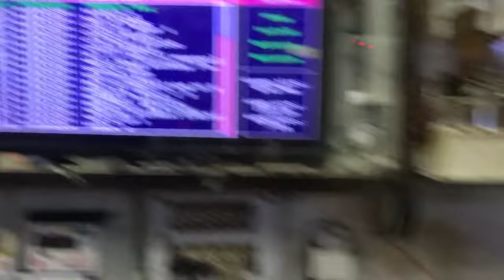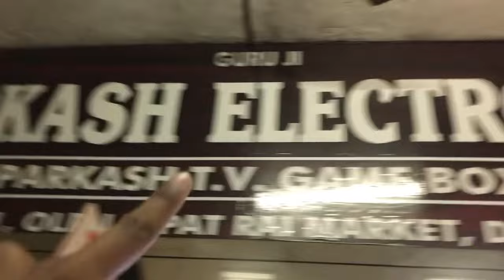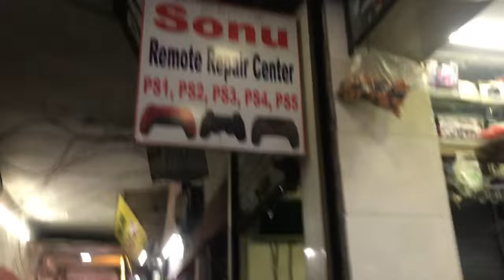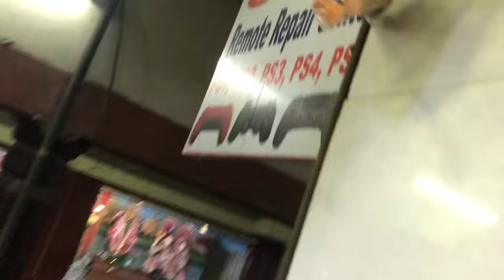Cheapest 🥰PlayStation🔥 Controller Repair Shop | XBOX 360 PS1 PS2 PS3 PS4 PS5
Guys aaj me Gya tha shop no 1 lal kila jha par apko atoz game box tv game aur game ke parts x box 360 Ps2 ps3 ps4 ps5 sab kuch inko shop par available hota or inke controller cheapest Price me  repair kiye jate hai  or jisko be kuch be lena ho wo jarur inse contact kare aur viedo achi lagi ho toh Viedo ko like comment share aur channel ko subscribe jarur kare..🔥❤️🔥

Address= Shop no 1 Old Lajpat Rai market delhi lal kila gate no 2

taken tag
vice city game
residents evil game
resident evil game cd
2nd hand Ps4
ps4 delhi market
ps4 controller
Ps3 controller
PS5 controller
cheap playstation market 2023
pubg game cd
free fire
Subway surfers game
temple run
cheapest price PlayStation
PlayStation cheapest market Karol Bagh
Karol Bagh gaming market
Karol Bagh cheapest shop
Best Cheapest PlayStation shop in delhi
best Cheapest PlayStation
gaming shop in delhi
God of war game
PlayStation under 5000
PlayStation under two thousand
cheapest gaming market
cheapest PlayStation Market in delhi
cheapest xbox market in delhi
PlayStation shop in delhi
delhi PlayStation Market
chor bazar
iphone market chor bazar
PlayStation 1
PlayStation 2
PlayStation 3
PlayStation 4
PlayStation 5
PlayStation gta5
God of war PlayStation
xbox 360 cheapest
used PlayStation Market
used PlayStation in delhi
cheapest used PlayStation in delhi
cheapest electronic market in delhi
gaming shop in palika bazar
gaming pc

Keep Supporting..🥰😜